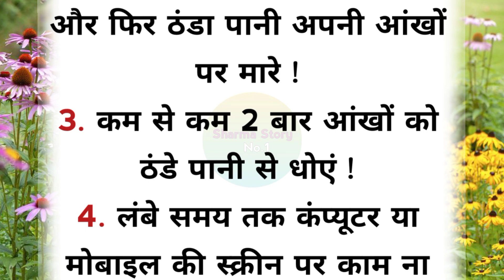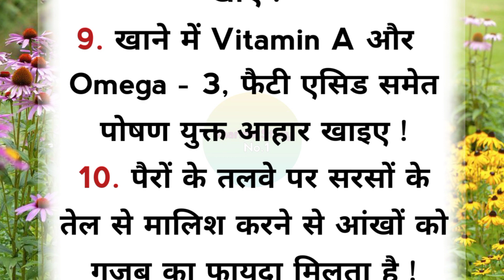बूढ़ा बुजुर्गों के नुस्खे | lessonable story | motivational quotes | hindi story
Your Queries 👇👇👇

1. hindi quotes
2. quotes in hindi
3. motivational quotes
4. motivational voice
5. motivational hindi quotes
6. Lessonable story
7. learnable story
8. best lines
9. good lines
10. acche suvichar
11. quotes
12. morning walk
13. morning walk benifits
14. how to control fat
15. how to control sugar
16. quotes in Hindi
17. daily suvichar
18. sani story
19. hania quotes and jokes
20. motivational voice
21. Hindi suvichar
22. nice thought
23. adhyatmik sandesh
24. adhyatmik kahaniya
25. hindi story
26. hindi story kahani
27. hindi story for kids
28. hindi story cartoon
29. hindi story fairy tales
30. hindi story writing
31. hindi story horror
32. hindi story tv
33. hindi story telling
34. hindi story song
35. motivational story in hindi
36. motivational story in hindi for students
37. motivational story in hindi for kids
38. motivational story in hindi short
39. motivational story in hindi cartoon
40. motivational story in hindi rj kartik
41. motivational story in hindi sonu sharma
42. motivational story in hindi written
43. motivational story in hindi by sandeep maheshwari
44. motivational story in hindi animated
45. horror story in hindi
46. horror story in hindi real stories
47. horror story in hindi urdu
48. horror story in hindi cartoon
49. horror story in hindi for kids
50. horror story in hindi khooni monday
51. horror story in hindi real life
52. horror story in hindi new
53. horror story in hindi animated
54. horror story in hindi
55. motivational quotes in hindi
56. motivational quotes in hindi for students
57. motivational quotes in hindi status
58. motivational quotes in hindi short
59. motivational quotes in hindi for success
60. motivational quotes in hindi short video
61. motivational quotes in hindi and english
62. motivational quotes in hindi kaise banaye
63. motivational quotes in hindi whatsapp status
64. motivational quotes in hindi for study
65. Hania Voice
66. Sany story
67. A1lifestodio
68. The Hindi Quotes
69. Sharma Story No.1
70. बूढ़ा बुजुर्गों के नुस्खे